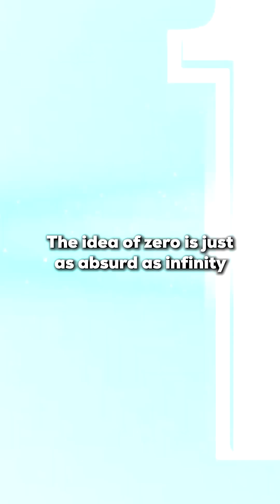The idea of zero is just as absurd as infinity